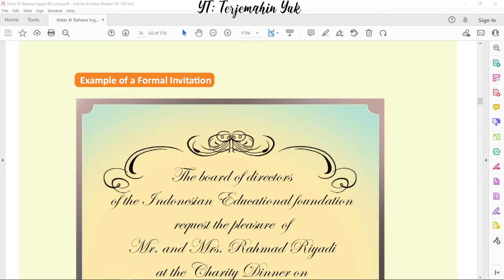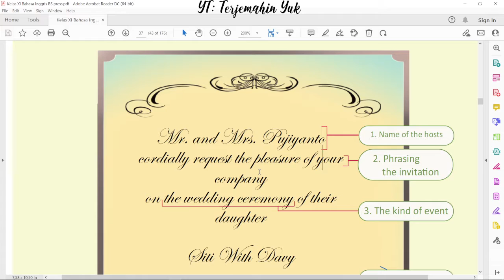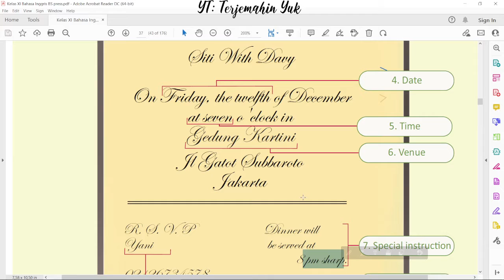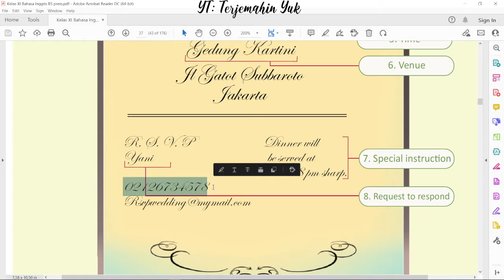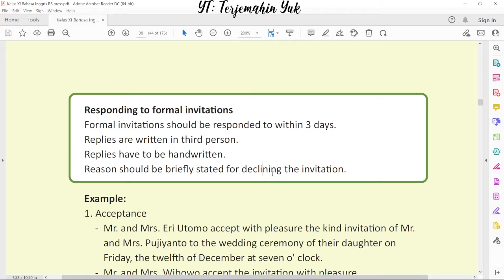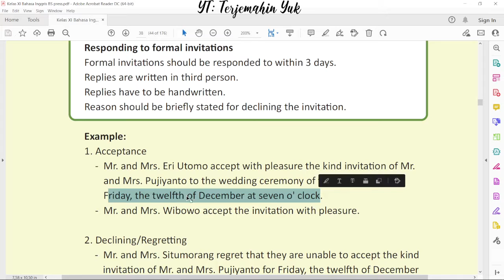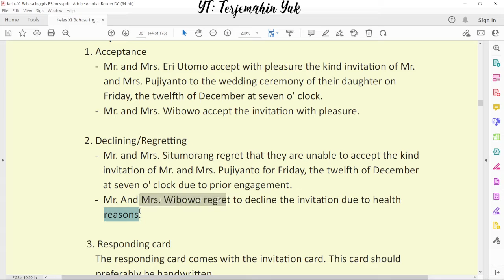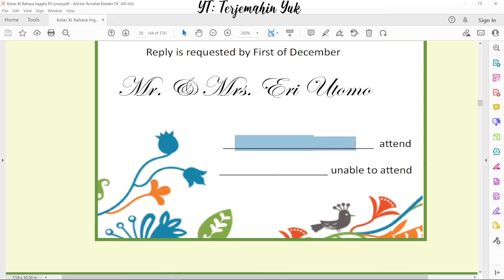Hal. 37-38 kelas 11 Terjemahan Buku Bahasa Inggris SMA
How to invite to a wedding ceremony
How to respond to formal invitations
Formal invitations should be responded to within 3 days.
replies are written in third person.
Replies have to be handwritten.
Reason should be briefly stated for declining the invitation.